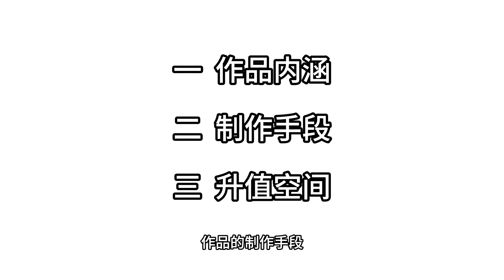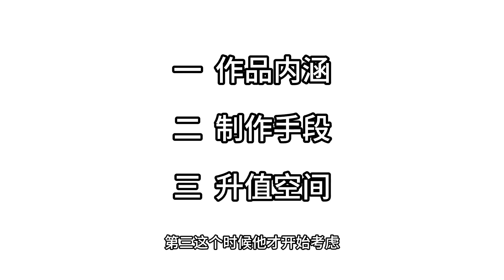巴塞尔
Christmas Shopping in Art Basel